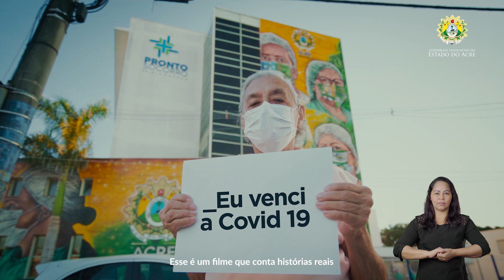FAZENDO O MELHOR POR VOCÊ - ALEAC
A Assembleia Legislativa está presente nos momentos mais importantes da sua vida, e na pandemia não foi diferente.